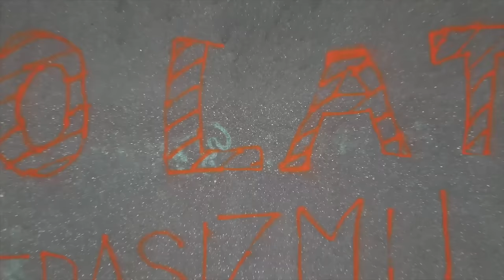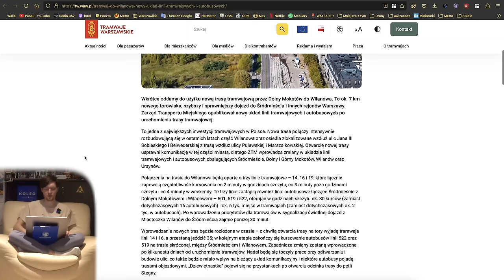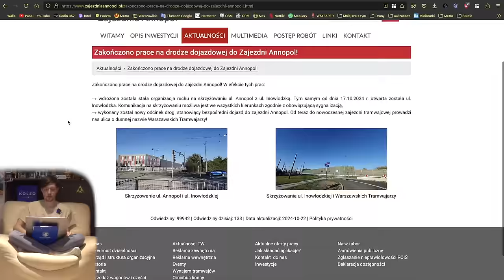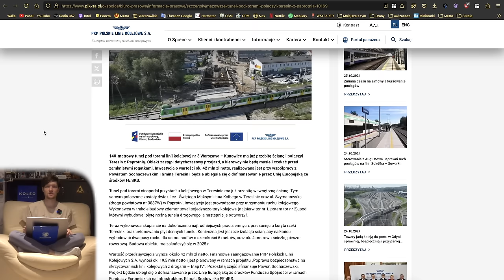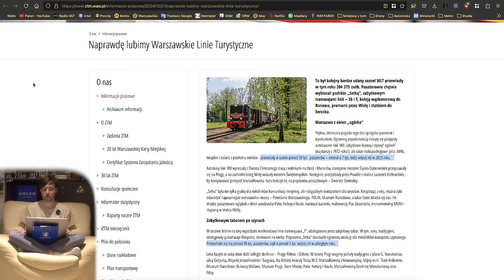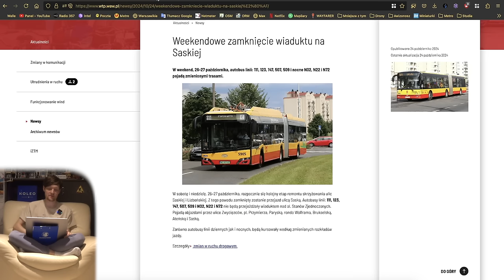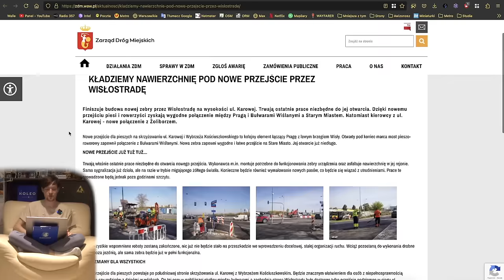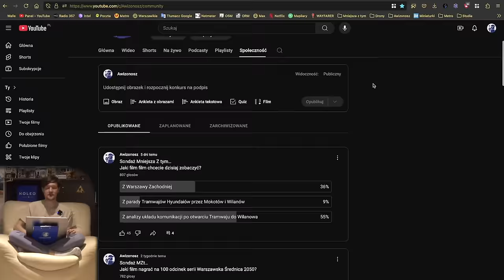#223 Zaraz ruszą Tramwaje do Wilanowa, akcja znicz w WTP czy wyniki WLT - Mniejsza Z tym…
Spis Treści
00:00 Wstęp
00:26 Intro
00:56 Awarie Wind
01:20 Metro
02:12 Tramwaje
09:47 Pociągi
14:17 WTP
21:41 KOLEO
22:11 ZDM, SZRM i InfoUlice
26:13 Zakończenie
28:38 Outro